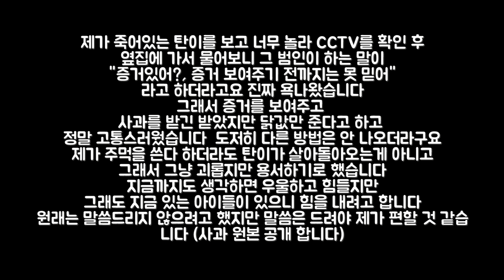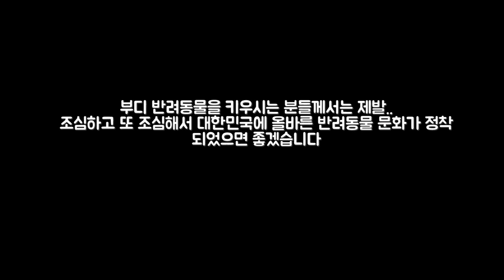저희 아이들이 개물림 사고를 당했습니다 (모자이크처리)